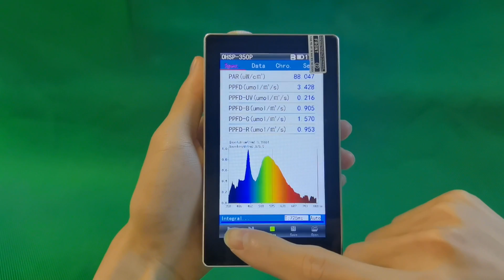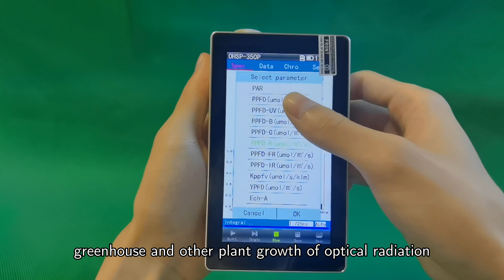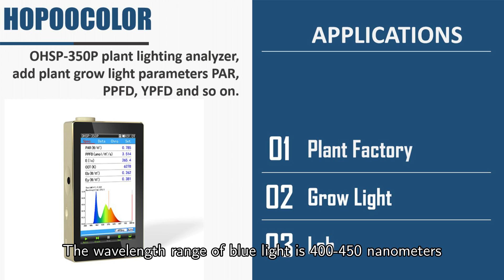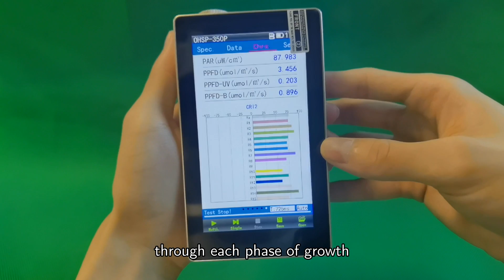How to Use A Grow Light Spectrometer to Test Your Led Grow Lights For Indoor Plants?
Okayledgrow, member of Shenzhen Bbier Lighting Co., ltd which was founded in 2008, China commercial LED grow lights manufacturer, Okayledgrow.com focused on UFO LED Grow Lights, LED Grow Light Panels, LED Grow Light Kits. Our Factory has ISO9001: 2008 Standard and Leader in Manufaturing All Series of Innovative Energy Saving Projects LED Luminaires for United States Wholesale Distributor (Importer) and Solution Company of lighting.To solution help our customer to get the Utilities.The refund more of our lamps have the ETL DLC CE Rohs certificate. So our customers could very easily get their discounts. Up to this point. Shenzhen Bbier Lighting Co., ltd has been the production value of 50 million LED lamp Export to USA and EU market.

1.Press the switch and turn on the spectrometer, the Spec,Data,Chro.and Setup will be displayed on the screen.
Point the induction head at the light source and press the switch again. In the Spec parameter, you can see the PAR, PPFD,FFPD-UV, PPFD-B,lux, CCT and wavelength.

2.The wavelength range of blue light is 400-450 nanometers, the wavelength range of red light is 760-622 nanometers; the wavelength range of yellow light is 597-577 nanometers; and the wavelength range of green light is 577-492 nanometers.

3.Switch to the data list, you can see all the parameters, such as PAR,PPFD, YPFD ,CCT,lux and so on.
You can view different parameters by swiping up or down the screen with your finger.

4.Switch to the graph list, you can also see the PAR,FFPD,FFPD-UV and PPFD-B.
In addition to seeing these parameters, you can also see three CIE diagrams. The data of the main interface can be changed according to the your need.

Using a well made grow light spectrometer can read full spectrum PPFD is a tool which will pay off over time with healthy plants through each phase of growth.
No matter your light sources, if you are an indoor gardener looking for the best results, a grow light spectrometer might be the thing that gets you there.

Click the subscribe button below to subscribe to our channel, we will regularly update products and technical science videos of grow lights, stadium flood lights, UFO high bay lights, post top lights, explosion-proof lights and other commercial street lights.